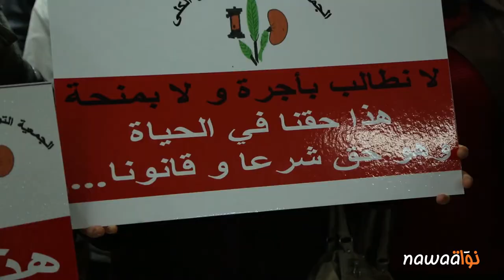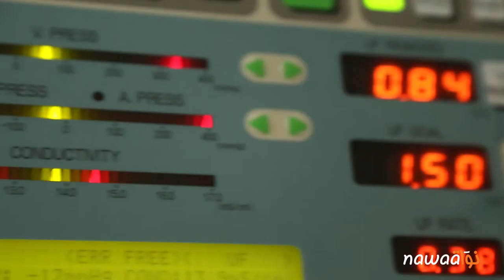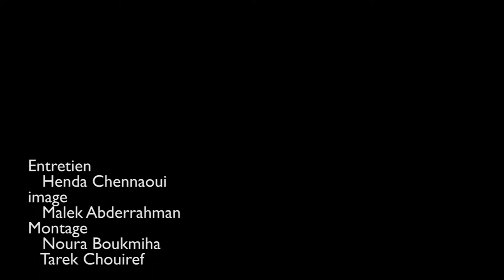مرضى القصور الكلوي ضحايا تعنت وزارة الصحة والصندوق الوطني للتأمين على المرض